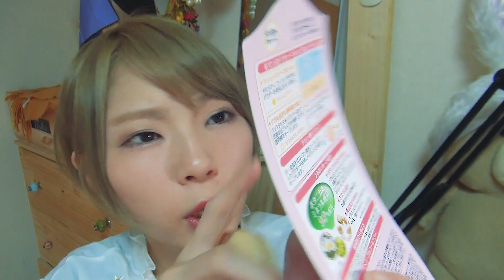【プチプラメイク】最強フェイスパウダー！キャンメイクとアットコスメ売り上げ第一位をつけ比べ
贈り物はこちらまで
📮106-0032 東京都港区六本木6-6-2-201EMET Creation 株式会社 あさぎーにょチャンネル宛

リニューアル発売 全3色
毛穴をカバーしながら素肌のように仕上げるパウダーです。ボタニカル・うるおい成分を92％配合。テカリや崩れを防ぎ、うるおいのある肌に。敏感肌の方にも。
コンパクトとパフが可愛くサラサラしており化粧崩れしにくいです。
また、パラベン・アルコールフリーなので肌に優しいので安心して使えますよ(^^)

プチプラなので、正直カバー力にそこまで期待していなかったのですが、こちらはくすみをしっかり隠して、肌トーンを整えてくれます。
UVカット効果も高く、出かける間際にササッとメイクを整えつつ紫外線対策ができる点がいいね！
今までは、キャンメイクのマシュマロフィニッシュパウダーを使っていて、あまり不都合は無かったです。
でも、こちらの方が口コミがいいので。
塗った感想は、こちらでも、いけるな、と思いました。
一番明るい色使用です。
少量でよく伸びます。
毛穴は隠してくれないけど、少しはキメが整った肌に仕上げてくれます。
気に入ったので、リピするかも、です。
キャンメイク(CANMAKE)のマシュマロフィニッシュパウダーと同等の価値があると思います。